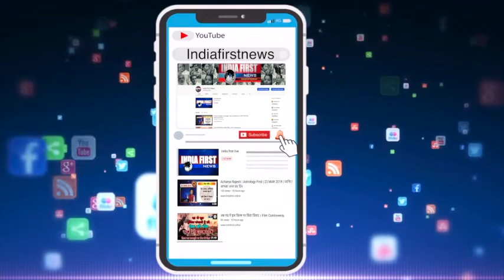shivraj - सबसे घटिया नेता हैं राहुल...